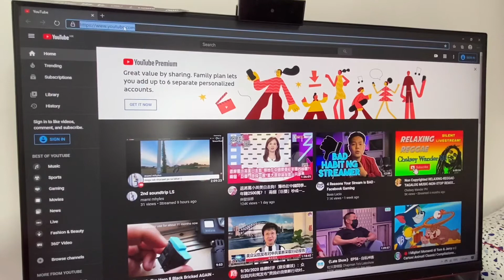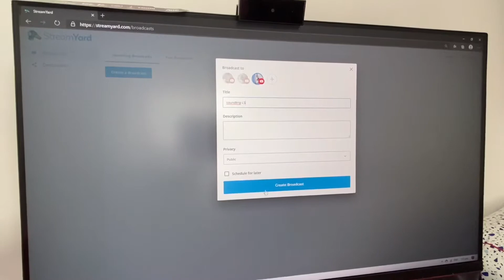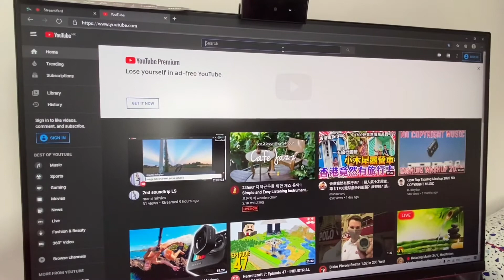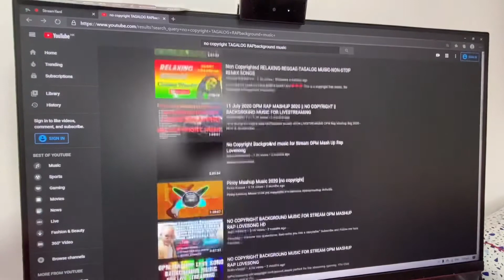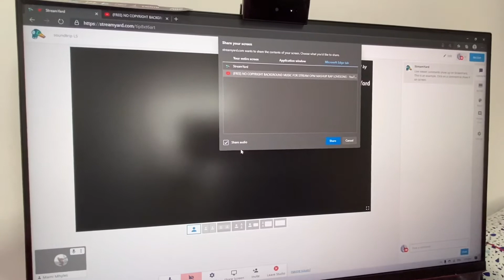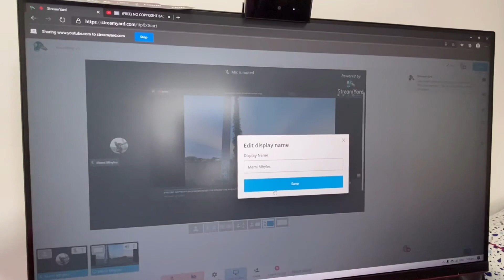background music in Live Stream tutorial💙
how do i do my background music while live streaming :)